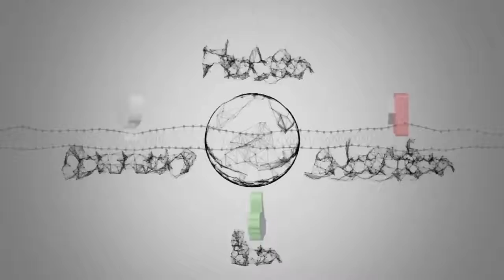Notizie calde: Ciclismo, il Giro d'Italia 2019 partirà da Bologna